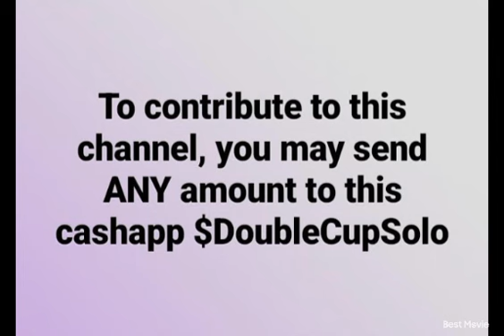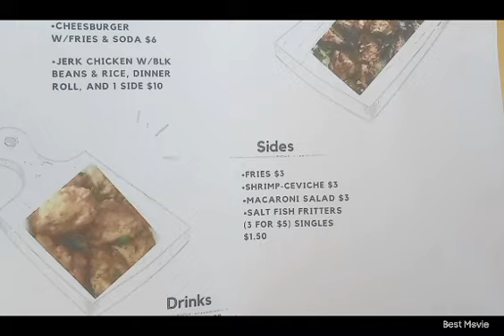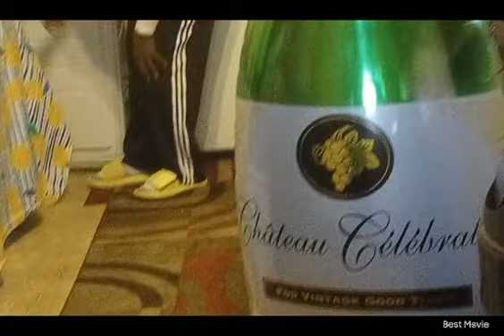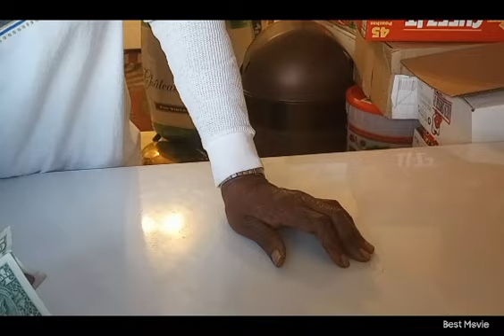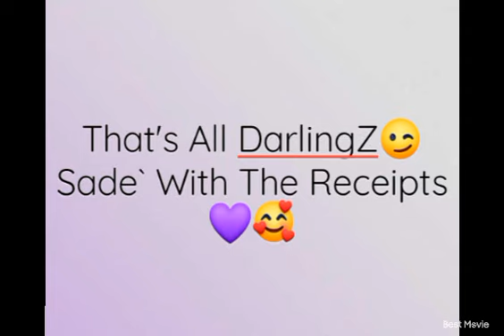Hanging Out With The Candy Lady🍭🍬🥨😋